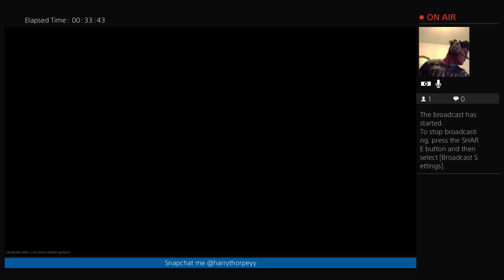GBs with joe and andreas